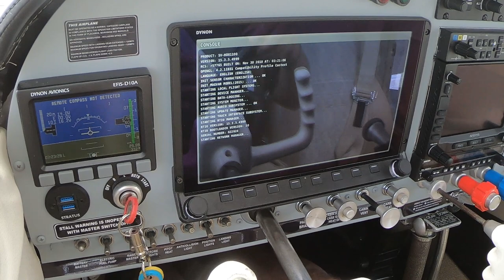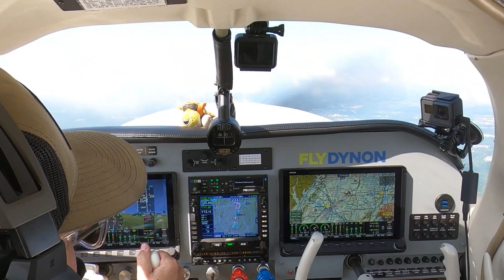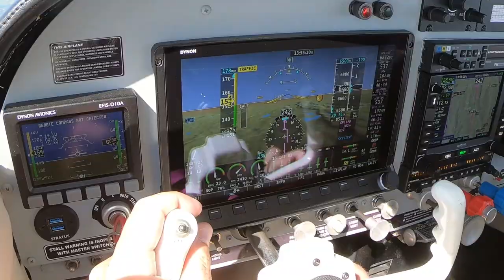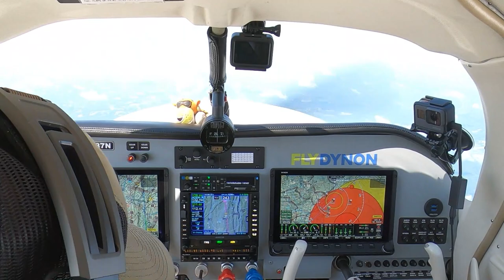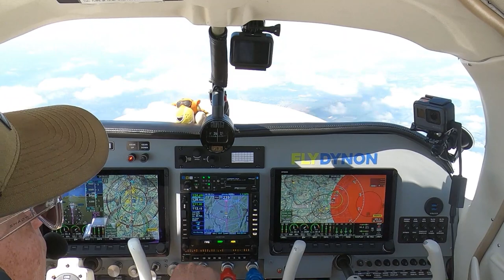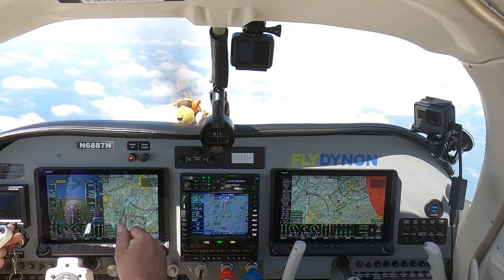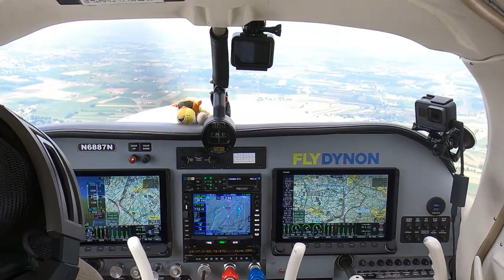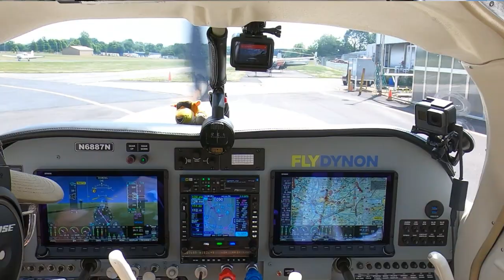Avoiding Clouds to stay VFR | Mooney & Tiger Aircraft Formation Flight | Smoketown Airport (S37) BBQ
Fun flight to Smoketown Airport (S37) for some BBQ.  Formation flight with Kevin in his Tiger Aircraft. Avoiding some clouds to stay VFR.  I went over some options on the Dynon SkyView HDK and some takes offs from Smoketown.  Thanks for Flying Along!